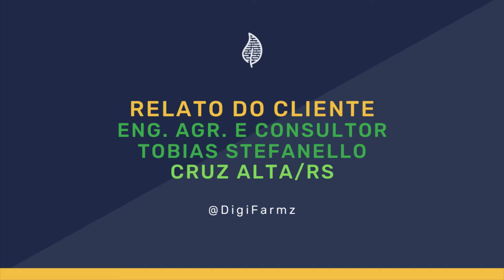Relato do cliente Tobias Stefanello sobre o uso da plataforma DigiFarmz.